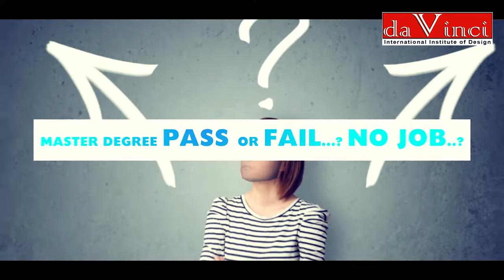Next Generation JOB ORIENTED courses - da Vinci International Institute of Design, Mangalore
Confused with your career?...Choose next generation course with da Vinci International Institute of Design, Mangalore.Why you should  CHOOSE DAVINCI ANIMATION for your CAREER.
Davinci Animation Institute is mangalore based Visual Effect, 3D Animation, Graphic Design, Game Design, Video Editing,  Web Design, Web Development, Interior Design, Photography & Videography education since last 10 years. It is one of the best Animation, VFX, Web Design & Graphic Design  Institution in Karnataka.We have trained and placed almost 1000 students to various TV Channels, Production houses, Media, Film Making companies with very good salary package.
The teaching staff in da Vinci international institute of design is exemplary as we provide top-notch training in a creative environment which gives students clear idea about animation and VFX industry. Our curriculums are made by industry expert(Last 20 years who is working in this field). Each and every students is taken proper care,so all students will be collaborative and interactive, we make them think outside of the box.da vinci international institute of design is serving for this huge industry to enhance the number of multimedia professionals with excellent quality.

Films like Umil, Baahubali ,and so many Hollywood movies are come out with excellent VFX and animation technique. We are also following same method. Animation, Studio, Post production studios, advertising firms, Gaming companies, Television Channels for Interior designing, Cartoon, defense strategy, medical research, movie industry, web based animation, Investigation department, Space research, web design, web development, graphic design, photography, video editing and Animation. da vinci international institute of design is recognized the industry’s need for skilled artists workforce and researched to impart excellence in animation training.da Vinci, Mangalore are providing students with very good teaching quality and Job placement assistant also. Our course curriculum is designed by industry expert and we are using latest software and high end hardware.Davinci international institute of design, Mangalore offering leading university UGC approved bachelors & masters degree, diploma and certificate programs that ensure promising attractive careers. Davinci animation College is the best institute for Animation, VFX, Gaming, Design and Computer Graphics,web design,video editing and it is the most trusted institution, across the world. The review of successful alumni rating for this ace institute more than words.Almost 100% placement done in last year.

Davinci international institute of design is one of the oldest and quality oriented players in the segment, thus ranking it highest among the top 10 animation training institutes Mangalore. Davinci animation has been ensuring for over decades that Education and Learning reaches the aspiring field.Thus, our experienced faculty’s team bring easy to all students. Davinci Animation recognized the industry’s need for skilled artists and researched to impart excellence in animation training. Backed by a management that has over 10 years of experience in the technical education industry.
This gives Davinci  Animation institute in mangalore a unique edge over other institutes.

Having successfully trained thousands of students in the conventional infrastructure, Davinci is all geared up to set foot in the online domain as well.We have world class infrastructure,Ac lab,high configuration systems,active placement cell,latest software’s. our online module is a great way to get your dream career and dream job also.

Contact da Vinci International Institute of design for your bright future.